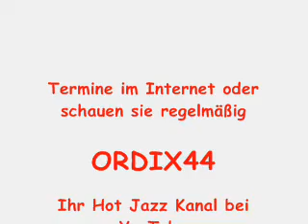Bix Beiderbecke's........Singing the Blues........Louisiana Hot Jazz Company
..Davenport IO am Mississippi war auch ein Haltepunkt der Paddlewheeler auf dem Weg nach Chicago, hier
hörte der junge Bix zum ersten Mal diese Musik, schon bald bekamen die etablierten Musiker aus New
Orleans Konkurenz aus Davenport bzw. Chicago, die Plattenindustrie suchte zu der Zeit ständig neue Stars.